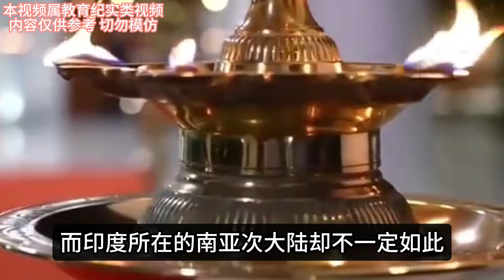为什么印度总是觊觎西藏？答案是，一旦西藏失守，中国人连喝水都要受制于人。